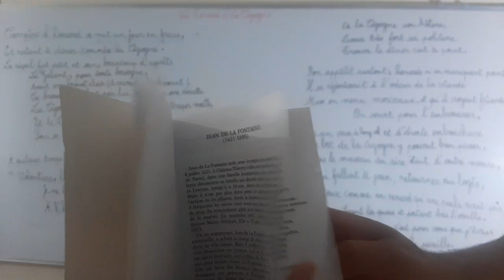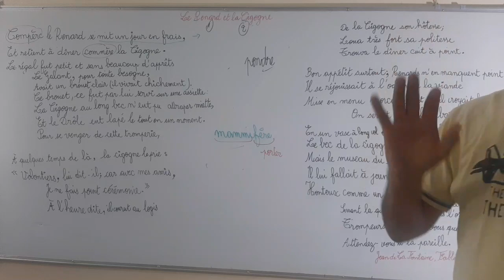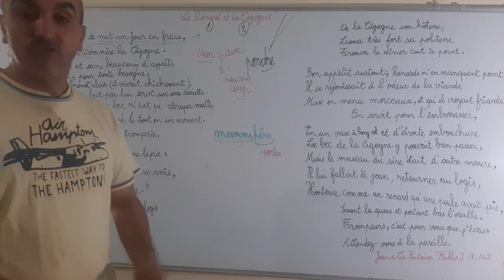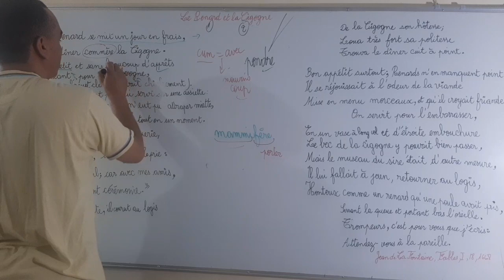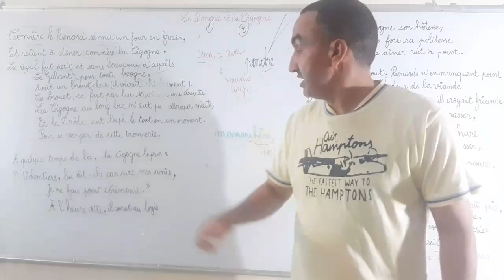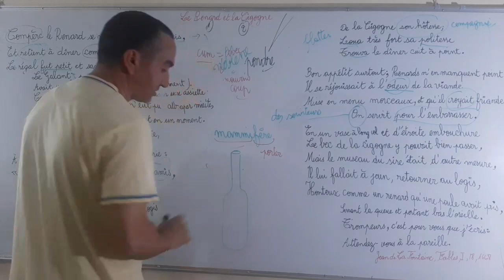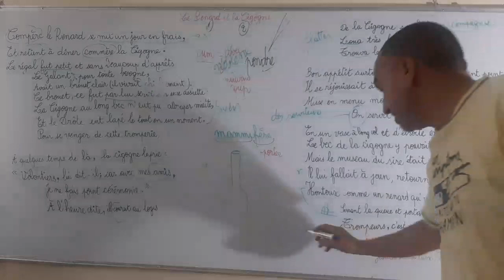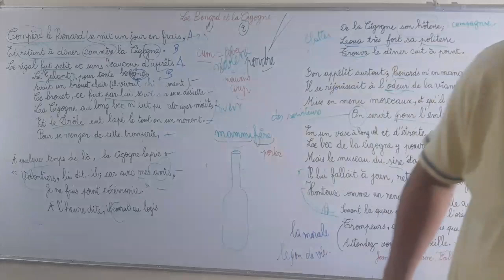Etude de la fable : La Cigogne et le Renard: Jean de La Fontaine.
@ Ne trompez jamais les autres sinon leur réaction sera pire.
soyez gentils avec les autres pour qu'ils soient cléments à votre égard. @